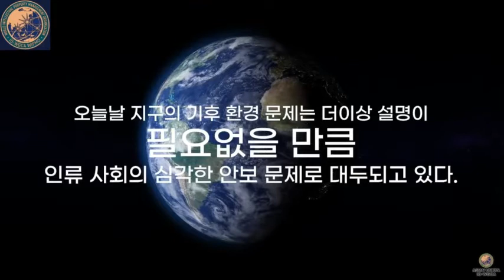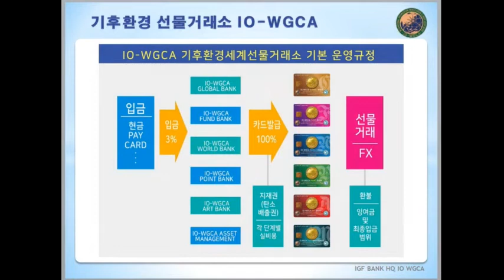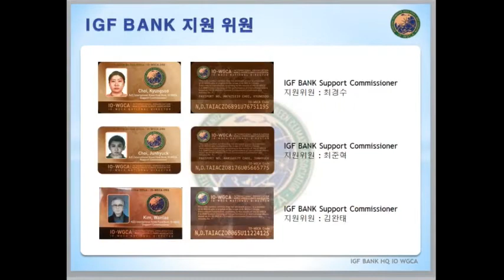국제기구 세계녹색기후기구/IGF BANK IO-WGCA / CECE IO-WGCA/NCC VI IOWGCA/INGO-WORLD GREEN CLIMATE ASSOCIATION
[IGC 1100]
From IO WGCA 국제기구